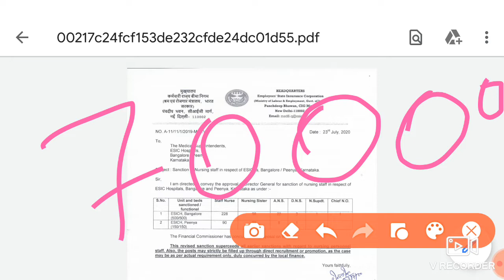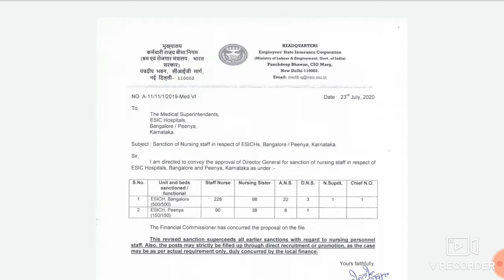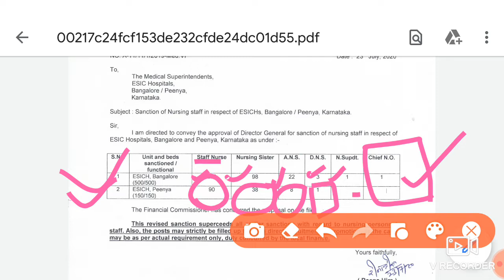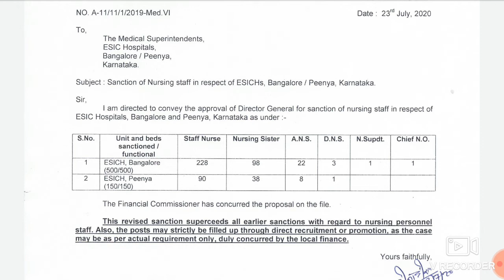Permanent Staff Nurse vacancy 2020#ESIC vacancy 2020#Bangalore.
Good for all India nursing candidate for upcoming vacancy ESIC Bangalore.